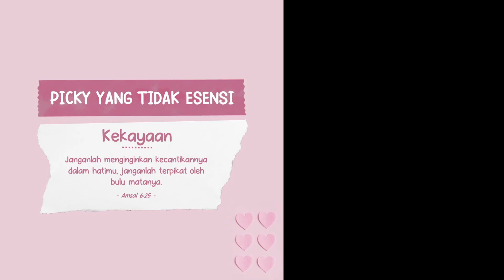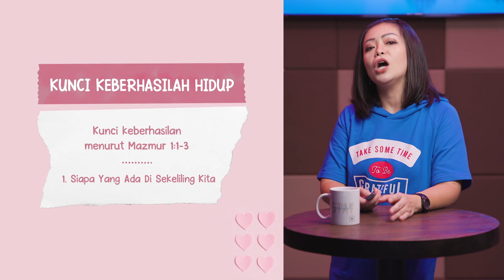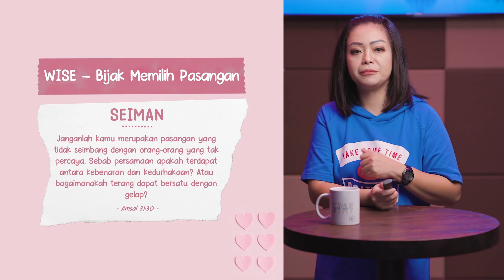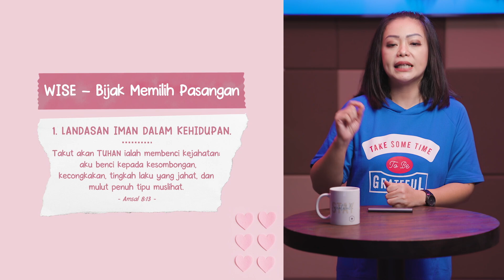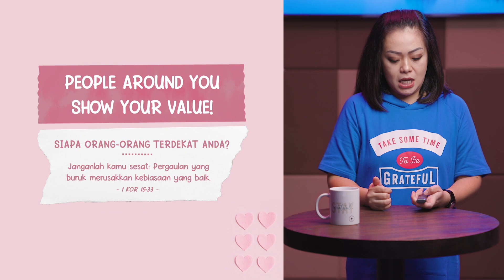Henny Kristianus - Wise or Picky